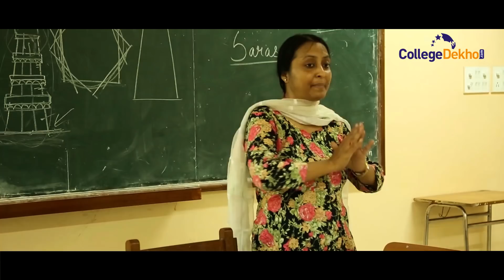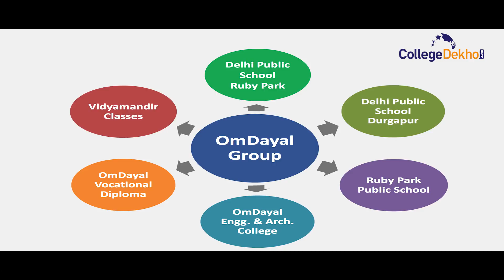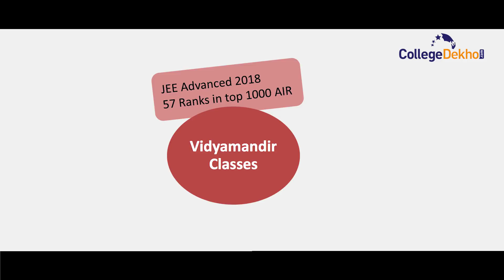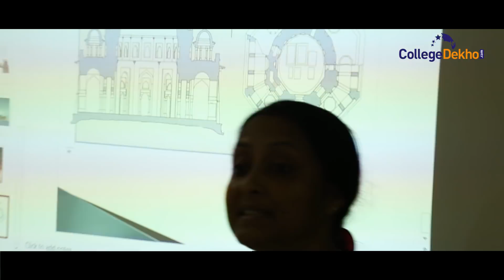Om Dayal Group Institutions, Howrah (ODGI ) West Bengal) (2019)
Om Dayal Group Institutions, Howrah (West Bengal)Om Dayal Group of Institutions (ODGI) Howrah,West Bengal offering civil, mechanical, electrical ,computer science engineering & B.Arch-Architecture. ODGI is approved by AICTE/COA, accredited &affiliated by NAAC& MAKAUT.